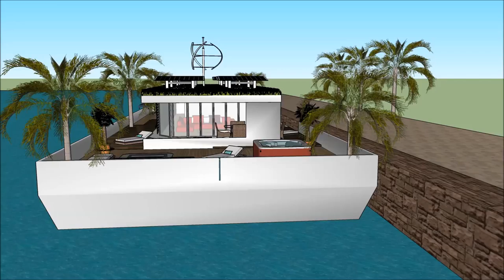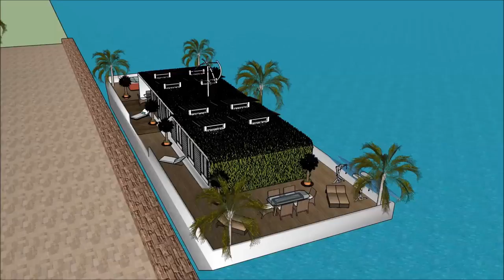Houseboat bot rumah housing solutions in Singapore creating liveable cities on the waterfront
The Houseboat bot rumah housing solutions in Singapore creating liveable cities on the waterfront is made to sustain quality of living as a worldwide concept: Philippines Quezon City Manila Davao City Caloocan Zamboanga City Malaysia Kuala Lumpur Penang Selangor Sarawak Johor Indonesia Jakarta Kalimantan Riau Papua Sri Lanka Colombo Dehiwala Taiwan  New Taipei  Kaohsiung Taichung Hsinchu City or elsewhere. The Houseboat bot rumah housing solutions in Singapore creating liveable cities on the waterfront includes an Extravagant Barge Design ready for the extravagant user to rent the barge Houseboat in Philippines Quezon City Manila Davao City Caloocan Zamboanga City Malaysia Kuala Lumpur Penang Selangor Sarawak Johor Indonesia Jakarta Kalimantan Riau Papua Sri Lanka Colombo Dehiwala Taiwan  New Taipei  Kaohsiung Taichung Hsinchu City or elsewhere world wide.

The Houseboat bot rumah housing solutions in Singapore creating liveable cities on the waterfront has three level plans with basement underneath it, which consist all the facilities needed for the renter. The Houseboat Barge has a unique modern contemporary design with unique architectural features. It has its own lounge area with gorgeous view of the bay. Philippines Quezon City Manila Davao City Caloocan Zamboanga City Malaysia Kuala Lumpur Penang Selangor Sarawak Johor Indonesia Jakarta Kalimantan Riau Papua Sri Lanka Colombo Dehiwala Taiwan  New Taipei  Kaohsiung Taichung Hsinchu City